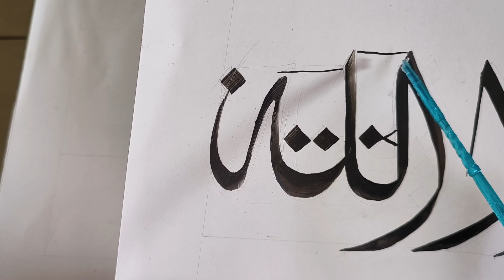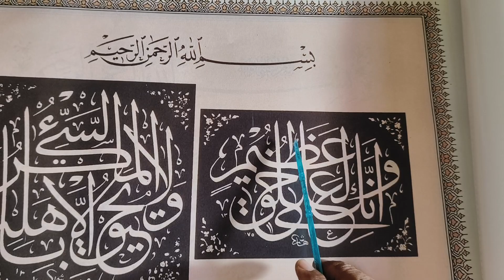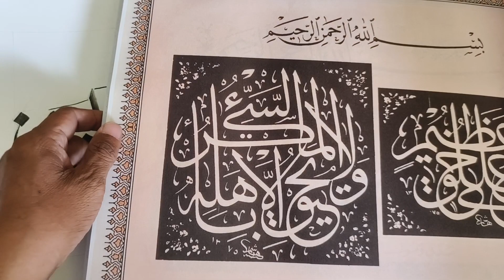@ diwani art kaligrafi : variasi huruf alif khot tsuluts